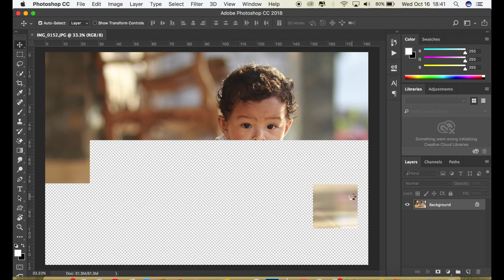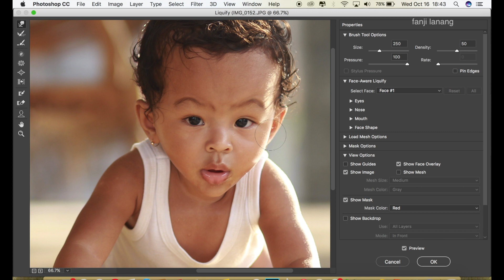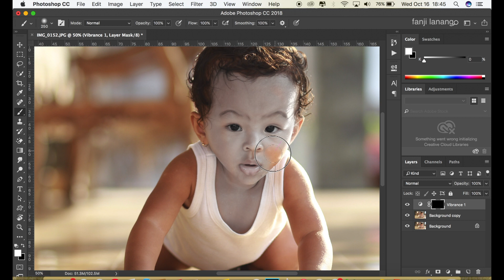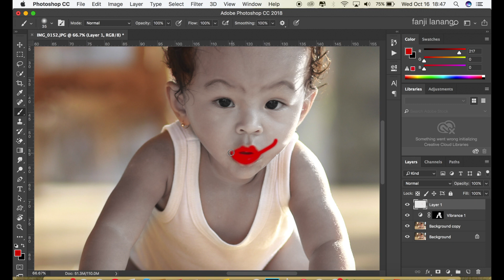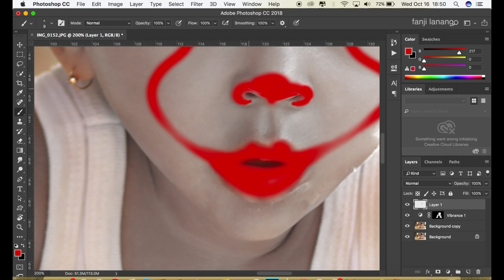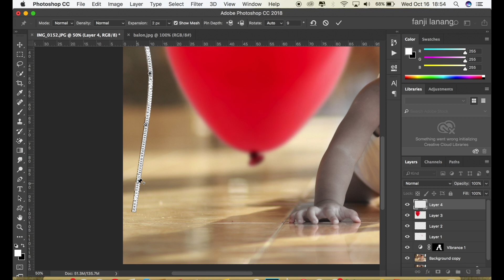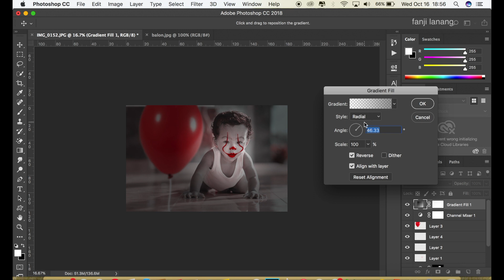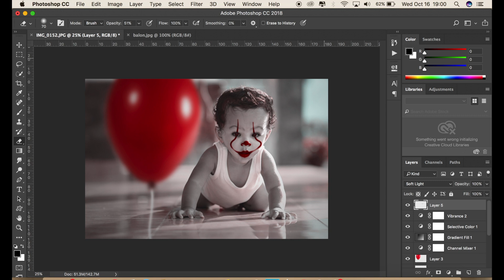IT CLOWN | PennyWise | Joker Manipulation Photoshop Tutorial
in this tutorial i will learn you how edit your photo with natural picture to makeover the face like pennywise IT Movie , awesome picture i used liquify and brush tools  , and how to make cinematic movie color grading  . hope you enjoy with my step process ,